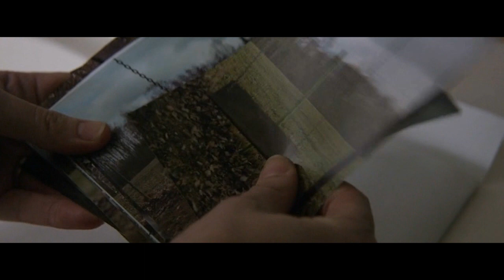The TWIN (2022) | Twin - Mirror code | 9/11